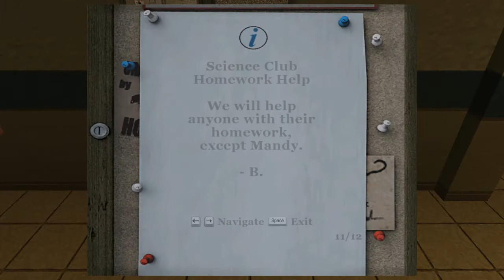OzyGaming - Bully Let's Play: Part 8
This game is amazing.  Join me for Halloween shenanigans.